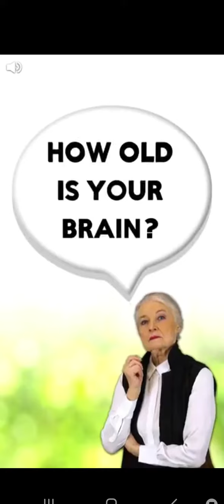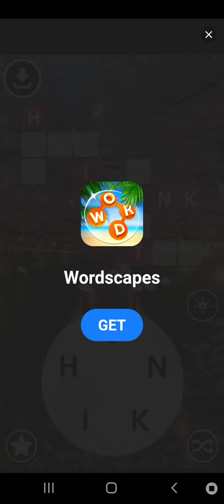Idk here's a mobile game I play sometimes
I haven't uploaded in a while so here if your bored